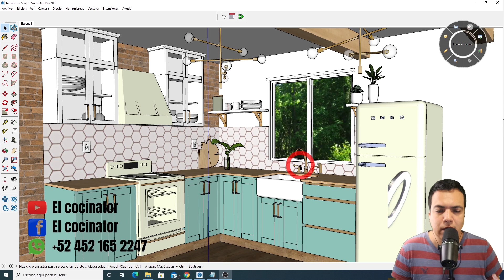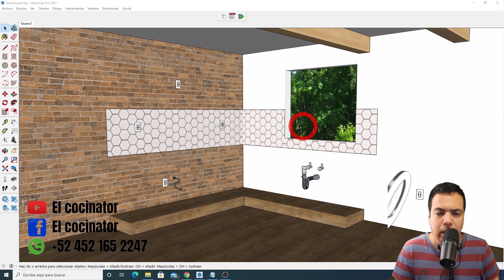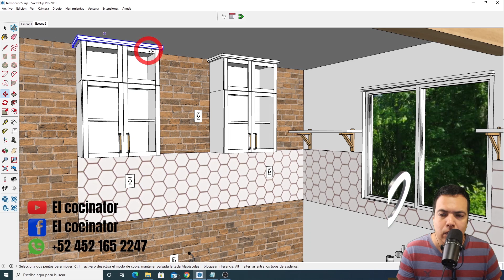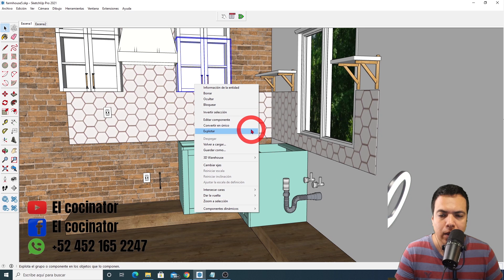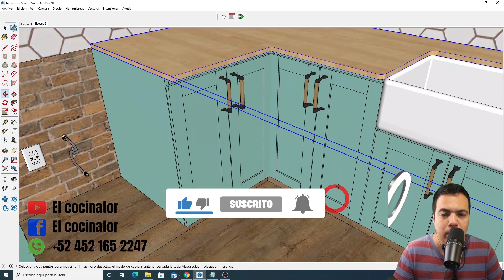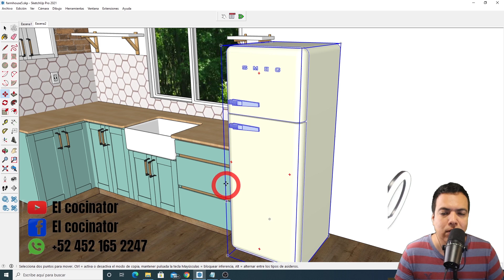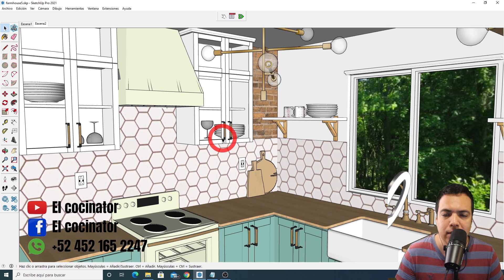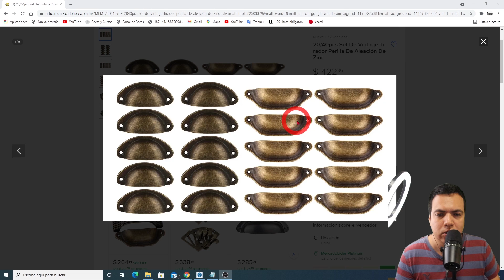Diseños de cocinas pequeñas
Diseños de cocinas pequeñas es una serie de videos de cocinas en donde
proyectamos muebles de cocina en una forma creativa para que en conjunto los
gabinetes de cocina sean útiles y estéticos.

En esta ocasión te presentamos un diseño de cocina 4 de madera
color verde y blanco un ambiente rústico.

Este canal tiene planos de cocinas integrales pequeñas, con medidas,
en donde se muestra la distribución de los muebles y el flujo de trabajo
para que el proceso de cocinar los alimentos sea cómodo según las medidas
del cuerpo humano.
Nuestras ideas de cocinas pequeñas son pensadas para satisfacer
a gente joven, estas ideas de cocinas son inspiradas en
tendencias actuales en donde se tiene que aprovechar el espacio al
máximo sin sacrificar el estilo y el buen gusto. Además nosotros pensamos
los diseños de cocinas modernas desde el punto de vista de la carpintería
para que puedan realizarse de manera fácil.
Trabajamos con modelos de cocinas modernas los dibujos de cocinas
son hechos en el software de sketchup.

El cocinator:
Jonás Nahúm Jiménez García
Diseñador de cocinas